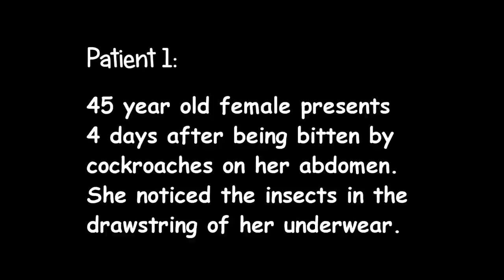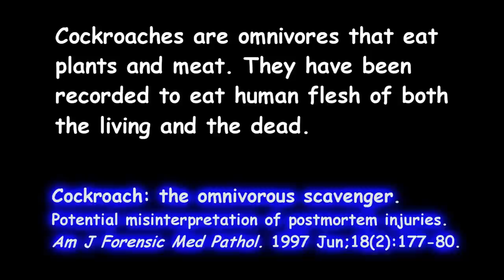Two Patients Bitten by Cockroaches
This video demonstrates the presumed skin injuries and infections that occurred after two different patients were bitten by cockroaches.